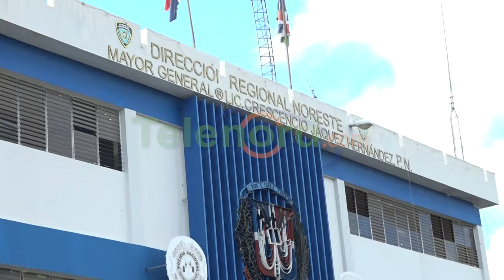Guardián de seguridad dice encapuchados lo despojaron de su motocicleta en SFM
San Francisco de Macorís.- Un guardián de seguridad fue asaltado por cuatro encapuchados cuando se trasladaba hacia su vivienda en la calle 6 del sector Juan Alberto Grullón.

El denunciante dijo que había salido de su trabajo a las 6:30 de la mañana, cuando los malhechores lo encañonaron y le quitaron su motocicleta marca CG-200 valorada en RD$ 45 mil, un teléfono celular y una mochila.

Detalló que los maleantes transitaban en dos motores y al acercarse a él uno le dijo “dame el motor y quédate tranquilo”.

Pidió a las autoridades que aumenten el patrullaje en la zona justamente a tempranas horas cuando la gente de trabajo sale.